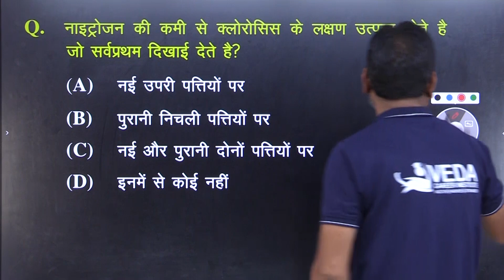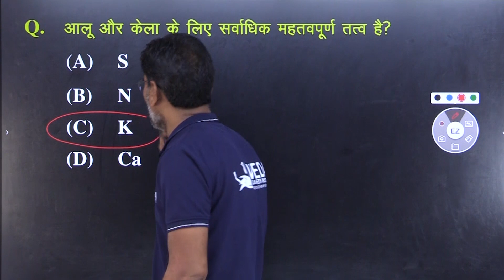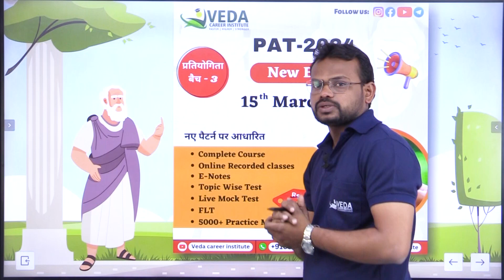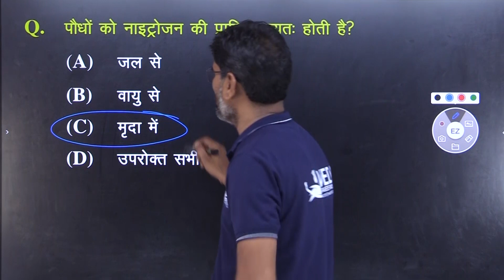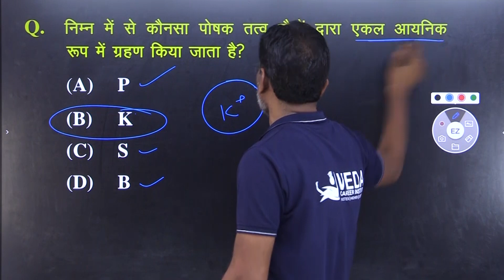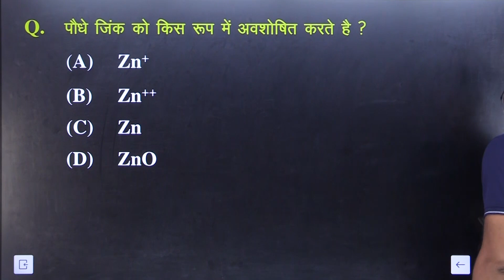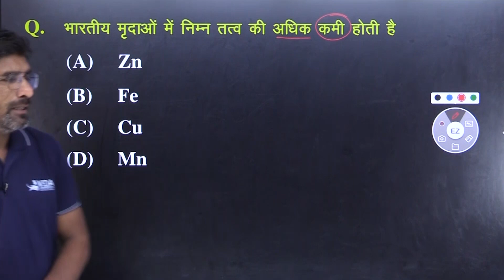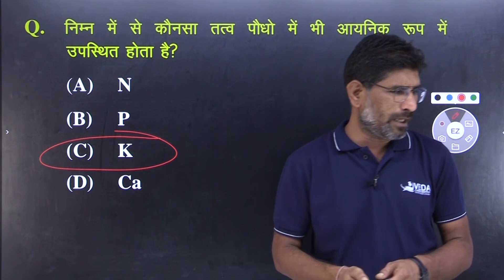MPPAT Live Mock Test | PAT Online Classes | Agriculture McQs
Hello Doston Welcome To Veda Career Institute Youtube Channel

Title : MPPAT Live Mock Test | PAT Online Classes | Agriculture McQs

Dr.Mahendra Patidar Book वस्तुनिष्ठ सामान्य  हिंदी व्याकरण

NEET NOTES

mppat 2024,
mp pat 2024,
mppat 2024 syllabus,
mppat 2024 exam date,
mppat 2024 paper,
mppat 2024 cut off,
mppat 2024 pattern,
mppat 2024 preparation,
mp pat syllabus 2024,
mppat 2024 eligibility criteria,
mp pat application form 2024,
pat 2024 exam date,
pat 2024 syllabus,
mp pat exam date 2024,
mp pat 2024 application form,
mp pat 2024 online form kaise bhare,
mppat 2024 एग्जाम की तैयारी कैसे करें,
how to crack mppat 2024,
mppat exam 2024,
pre agriculture test 2024
mp pat online classes,
agriculture online classes,
pat online classes,
mppat online classes,
mp pat online classes 2023,
online classes,
mns online classes,
jet online classes,
cg pat coaching classes,
upcatet online classes,
mp pat online classes 2024,
agriculture coaching classes,
agriculture online coaching classes in hindi,
icar online classes,
live classes for pat,
पशु परिचर online classes,
mp pat online coaching,
bhu live classes,